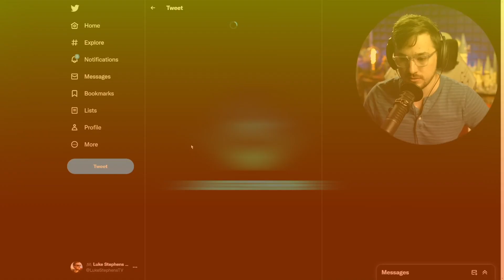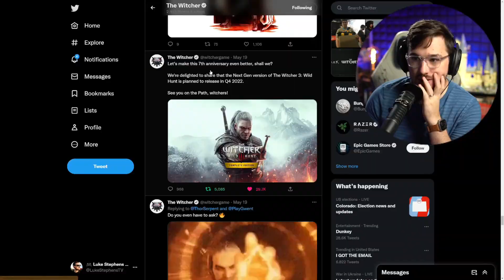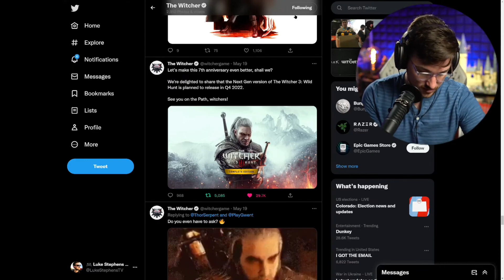Luke Reacts To Witcher 3 Next Gen Update Coming In December